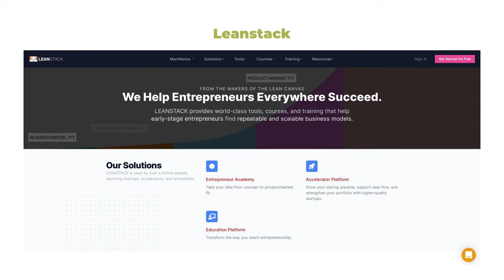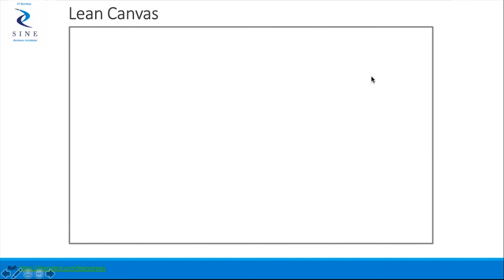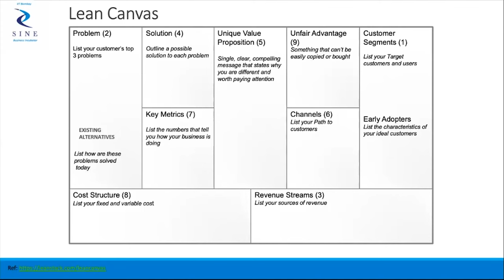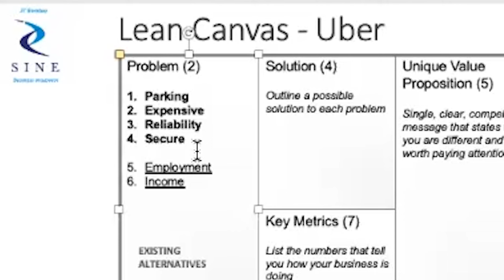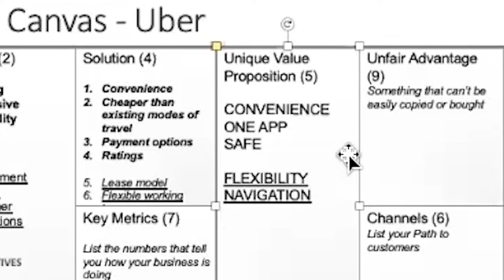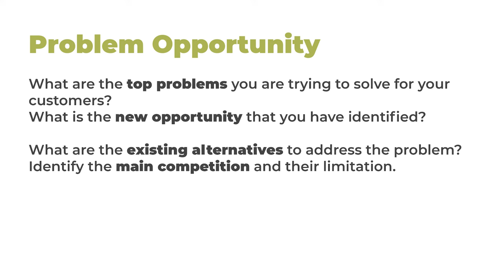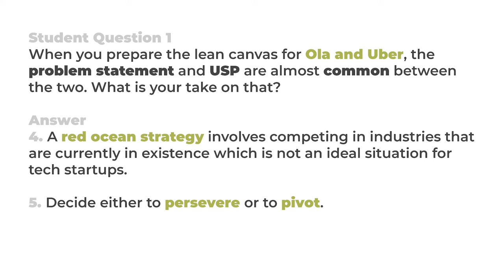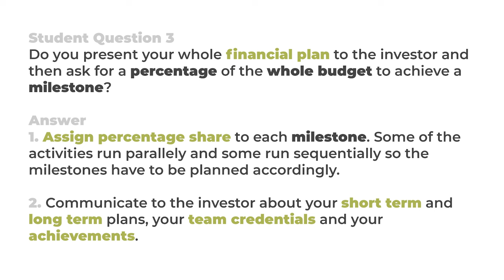Lecture 17: Lean Model Canvas SINE